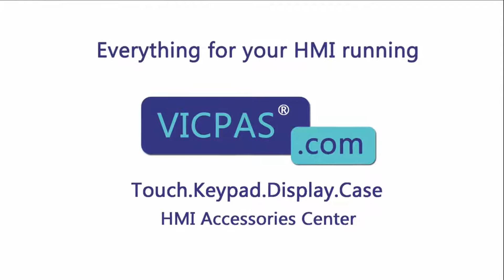for B&R 4P3040.00-K12 Terminal Keypad?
B&R 4P3040.00-K12 Power Panel 41 Membrane Switch
where you can find B and R PP41 4P3040.00-K12 Membrane Keyboard Keypad, more part and product detail than you ever thought possible!

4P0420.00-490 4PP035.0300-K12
4P0420.00-K08 4PP035.E300-01
4P0420.00-K11 4PP035.E300-136
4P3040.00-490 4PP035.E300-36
4P3040.00-K12 4PP035.E300-K05
4P3040.00-K21 4PP035.E300-K10
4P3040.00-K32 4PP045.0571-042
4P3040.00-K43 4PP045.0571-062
4P3040.00-K47 4PP045.0571-K01
4P3040.00-K50 4PP045.0571-K03
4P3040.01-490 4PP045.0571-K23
4P3040.01-K16 4PP045.0571-K24
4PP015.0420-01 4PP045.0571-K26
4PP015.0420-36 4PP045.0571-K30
4PP015.C420-01 4PP045.0571-K32
4PP015.C420-36 4PP045.0571-K37
4PP015.E420-01 4PP045.0571-K40
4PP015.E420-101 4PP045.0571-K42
4PP015.E420-36 4PP045.0571-K43
4PP015.E420-K04 4PP045.0571-K47
4PP015.E420-K05 4PP045.0571-K52
4PP015.E420-K10 4PP045.0571-K55
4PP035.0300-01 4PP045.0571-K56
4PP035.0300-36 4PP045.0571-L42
4PP035.0300-K08 4PP045.0571-X74

VICPAS is the global leading provider of full B&R Power Panel PP15/21/35/41/45 HMI for replacement, we have inventory touchscreen glass, membrane keypad and other accessories for B&R repair replacement.

Skype:cmt-kandy
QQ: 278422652